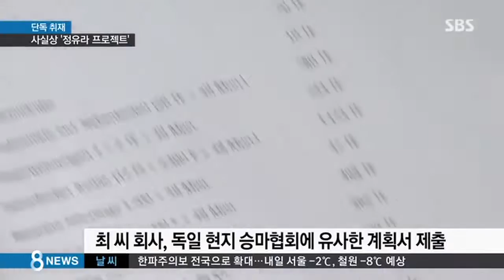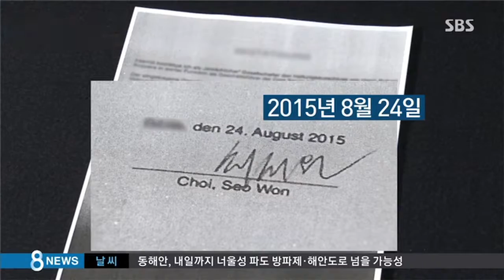[단독] 미리 짠 삼성-최순실…사실상 '정유라 프로젝트' / SBS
삼성그룹과 최순실 씨 측이 사실상의 '정유라 지원 프로젝트'를 추진한 정황이 SBS에 포착됐습니다. 최 씨 소유 회사에서 짠 승마선수 전지훈련 계획이 삼성이 회장을 맡고 있는 승마협회의 계획과 일치했습니다.